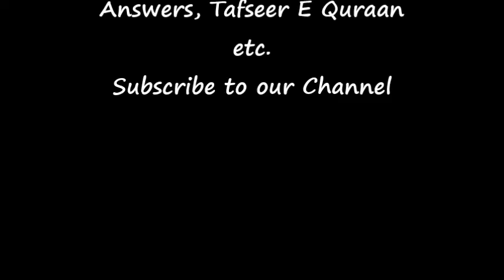Dars E Hadees Dars-46 20thJuly2011 Tajush Shariah Mufti Akhtar Raza Khan Qadiri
For islamic images visit👇🏻

dars bukhari shareef,
akhtar raza khan,
azhari miyan,
tajush shariah,
tajushariya,
tajushariya naat sharif,
tajushariya ki karamat,
tajushariya pakistan,
tajushariya salamat rahe,
bukhari shareef in urdu hadees full,
tajushariya ki taqreer,
dars e hadees by akhtar raza khan,
dars e hadees,
dars e hadees by akhtar raza azhari,
akhtar raza ki taqreer,
akhtar raza sahab,
dars e hadees azhari miyan